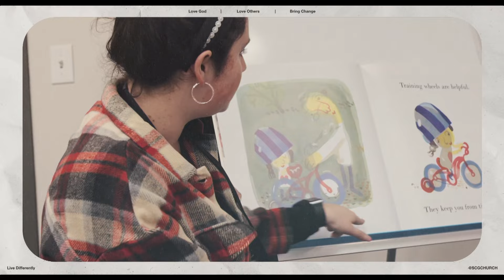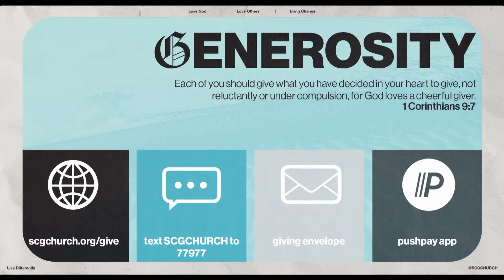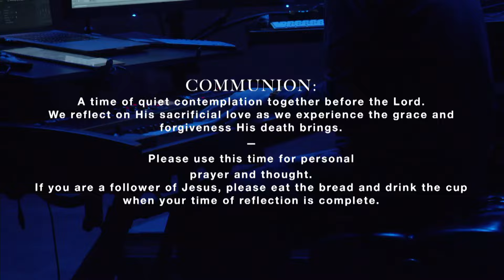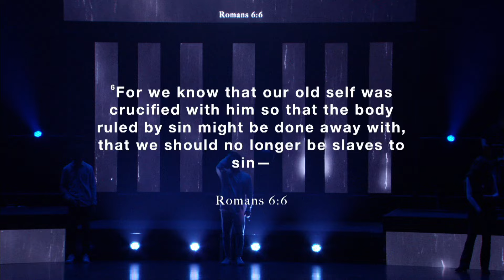Getting Unstuck | Doyle Surratt | SCG Church Service | May 5th, 2024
Sermon Series: You're So Close | Week 5
Speaker: Pastor Doyle Surratt
Date: May 5th, 2024